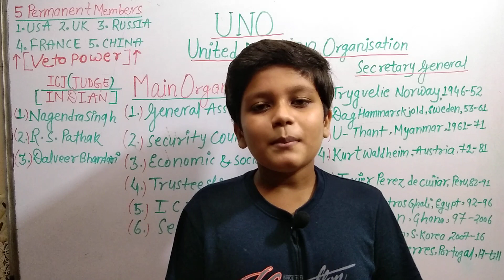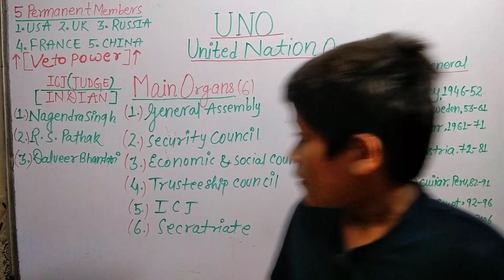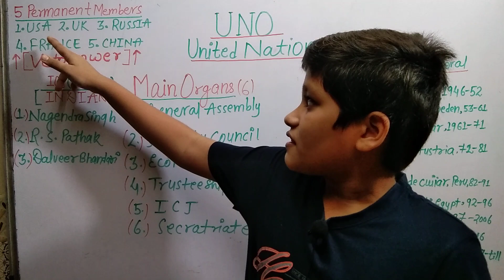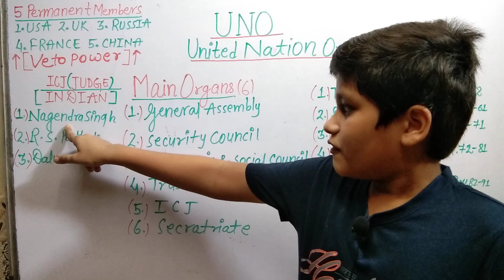IMPORTANT POINTS ON UNO